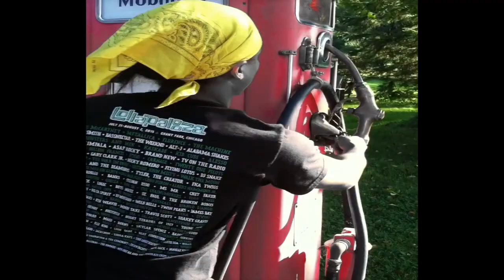Warning! Very Graphic Images Man is Murdered making snuff film Mr. Pollock